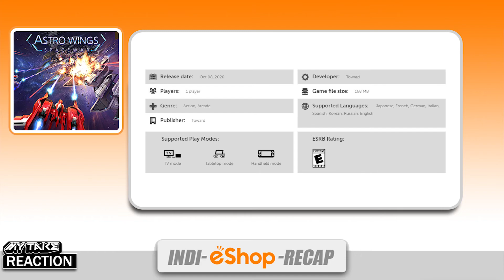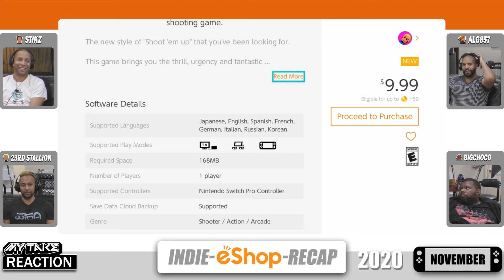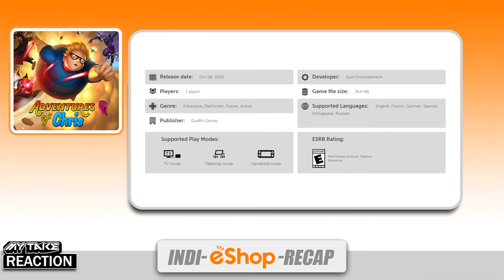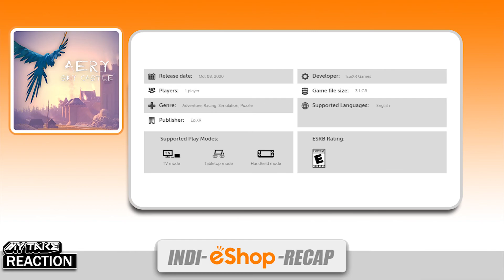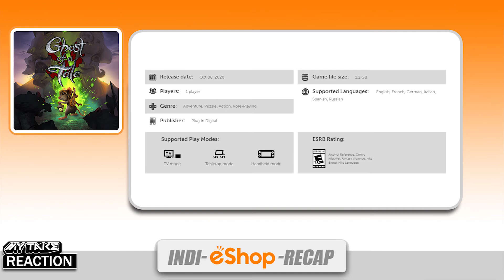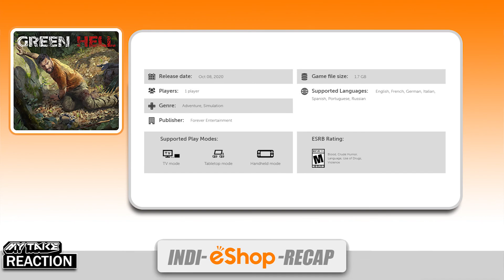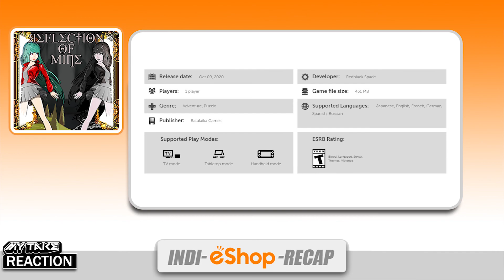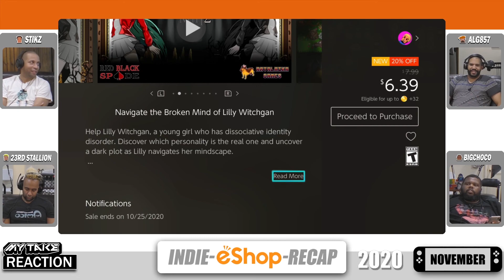Indie eShop Recap | Indie Game Trailer Reactions | November Part 1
Level 857 – My Take Reaction | Indie eShop Recap | Indie Game eShop Trailer Reactions | November Part 1. In this video, we [Eric (BigChoco), Jason (Stikz), Eric (The 23rd Stallion) and Alvin (ALG857)] share reactions, thoughts and impressions after watching indie game trailers for recently released as well as upcoming nindie gems soon to be released on the Nintendo Switch eShop for November 2020

00:00 Intro

Game trailers featured in this video:

(01:32) Astro Wings

(03:08) WarriOrb

(05:05) Skatemasta Tcheco

(06:47) Home: Postmortem Edition

(08:15) Adventures of Chris

(10:12) Flipon

(11:37) Aery: Sky Castle

(14:17) Ghost of a Tale

(16:03) Green Hell

(18:21) Ikenfell

(20:29) AReflection of Mine

(23:24) Street Racer Underground

(24:22) Petal Crash

(26:33) Top Trailers

The Level 857 – My Take metaseries features commentary by the Level 857 hosts where they share reactions, impressions and information on game related media ranging from hardware unboxings, live gaming event synopses, local game store visits, tutorials, game rants and reviews!

**What did you think of the video and this month’s featured indie eshop releases?

Gamertags

Kevin
Nintendo Acct: Turbo857
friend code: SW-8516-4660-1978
Xbox Live: Turbo857
PSN: Tur-bo857

Jason
Nintendo Acct: Stikz
Xbox Live: Stikz
PSN: Stikz857

Eric
Nintendo Acct: 23rdStal
Xbox Live: The23rdStallion
PSN: Stal23rd

Al
Nintendo Acct: alg857
Xbox Live: ALG_857
PSN: ALG857

Eric
Nintendo Acct: BigChoco
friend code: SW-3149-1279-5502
Xbox Live: BigChoco
PSN: BigChoco857

If you’re a fan of hip-hop (but not commercial radio), then you should check us out on the Official 857 Music Channel!